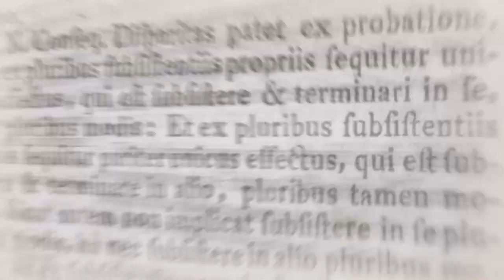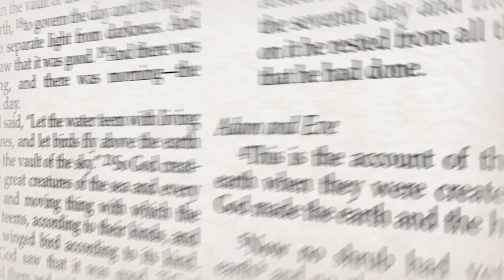93. Who Then Can Be Saved? - Mark 10:26-27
The issue for the disciples wasn't so much that they were concerned about the salvation of others. They were worried for themselves.

They had just seen a man who seemed to meet all the requirements for heaven, according to their religion, be turned away by Jesus. He kept the commandments, and he was rich. The way they understood it, to be rich meant that God approved of you, which is why he blessed you.

So, if it was so hard for rich people to be saved – people who had God's approval – what about them? The disciples were dirt poor. Jesus' answer to them is straightforward: Salvation is impossible for men, but not for God. All things are possible for God.

"And they were astonished out of measure, saying among themselves, Who then can be saved? And Jesus looking upon them saith, With men it is impossible, but not with God: for with God all things are possible." - Mark 10:26-27

*devotional*